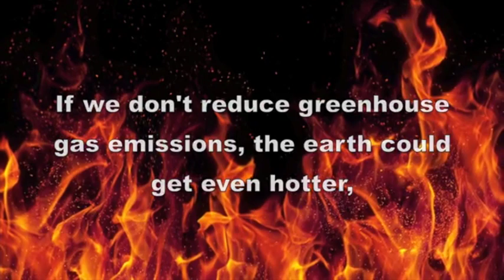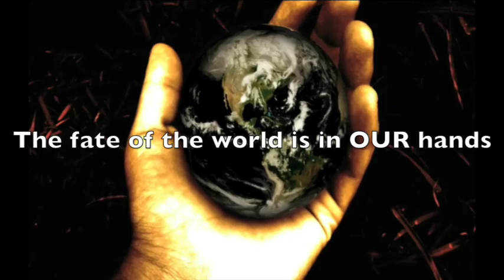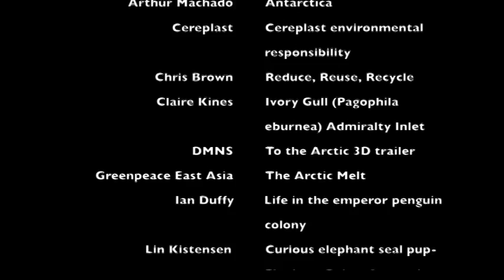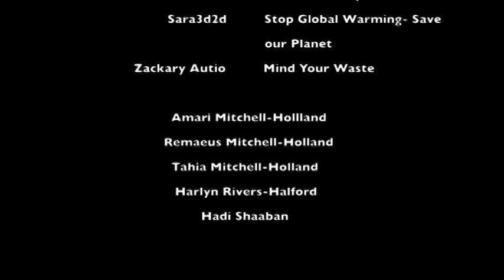Pole to Pole: Saving the Polar Regions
A film about climate change and the negative effects it's having on the Polar Regions- the Arctic and Antarctica- and the Polar species that inhabit these Regions.
Created by Rhiann Mitchell-Holland for a second year project: Raising Awareness of the Pole to Pole Campaign.